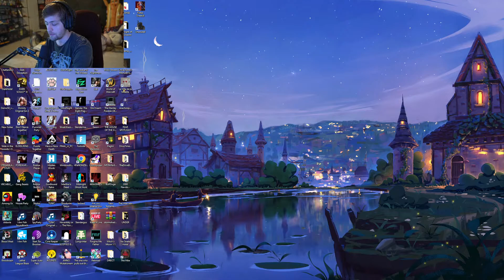CHARNOBYL YOU SHOULD WATCH / Sodapoppin Soda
Клип с твича от Raszowy

Если вы хотите поддержать наш канал ради стабильности и качества выкладываемых клипов, то мы будем благодарны вам за пожертвование на DonationAlerts